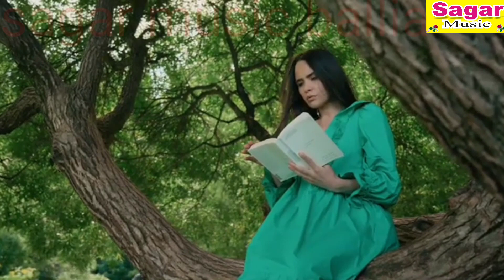sanjay sagar song#@sagarmusicballia4580